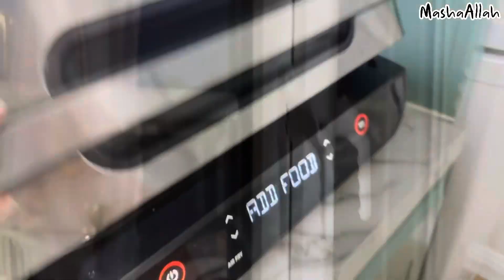Life in Abroad is Not Easy🤥| Tez Barish ma Maneeha ko School chora☔️| Living Alone Diaries✨